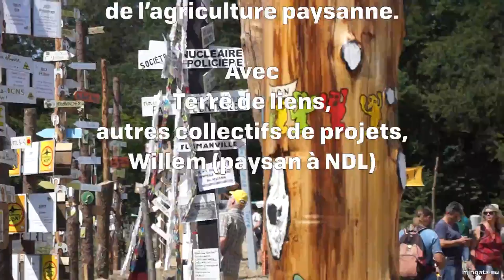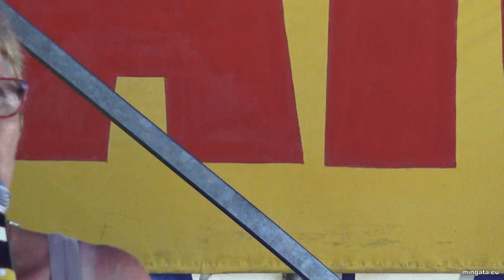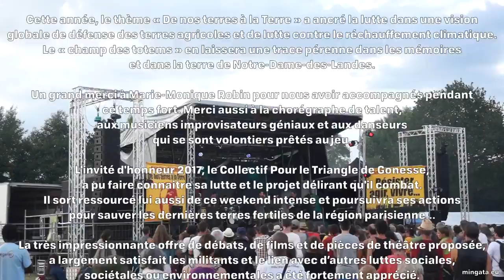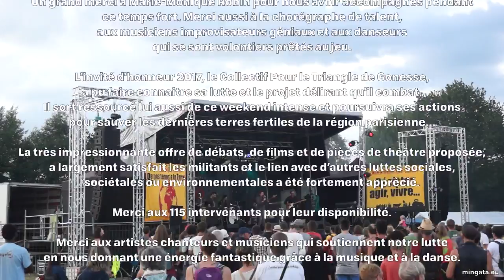Des citoyens pour soutenir celles et ceux qui préservent les terres, Notre-Dame-des-Landes 2017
Dimanche, 16h30 - Chapiteau 1  - Des leviers pour participer activement au devenir de l’agriculture paysanne. Avec Terre de liens, autres collectifs de projets, Willem (paysan à NDL)